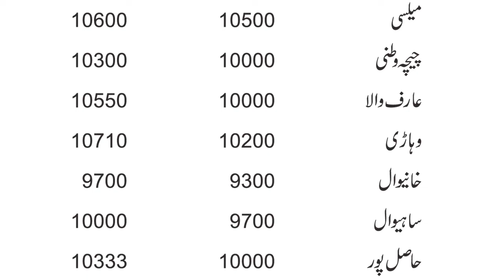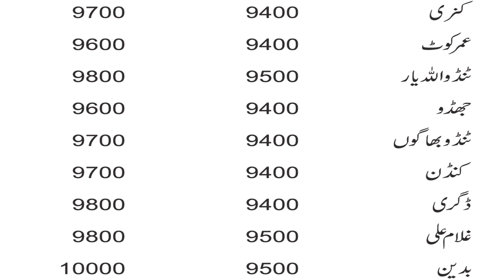New cotton rates update2022 | Latest cotton price 2022| kapass photi rates Punjab or Sindh 2022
In this video we will know New cotton rates update2022 | Latest cotton price 2022 | kapas photi rates Punjab or Sindh 2022

cotton fields
mango Farming
grapes Farming